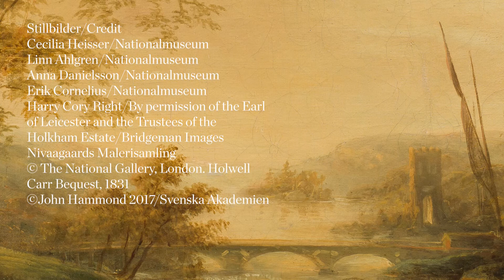Arcadia - A paradise lost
A film about the exhibition "Arcadia - A paradise lost" at Nationalmuseum in Stockholm 17 of September 2020 to 17 of January 2021. Curator Martin Olin, is interviewed.